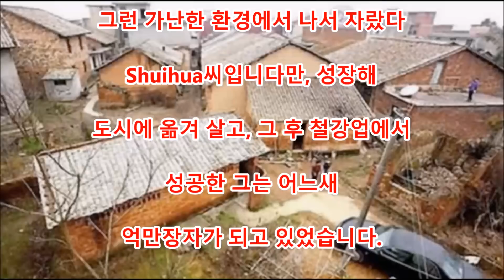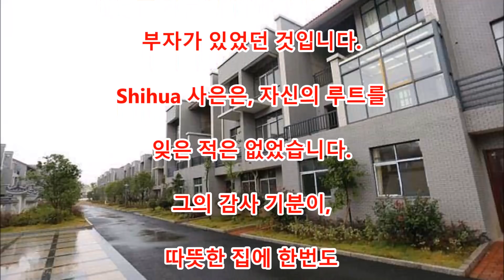감동 90조가족이 빈곤하게 고생하는 도시를 통째로 파괴한 억만장자. 대신에 세운 것을 보고, 눈을 의심했다.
댓글

중국인의 비지니스 맨, Xiong Shuihua씨. 그의 태어난 고향은, 중국 남부,
장시성 신여시입니다.
거기는 길도 포장되지 않고 있다 가난한 작은 도시에서, 누구라도
掘건물 오두막집과 같은 집에 살고 있었습니다.
그런 가난한 환경에서 나서 자랐다 Shuihua씨입니다만, 성장해
도시에 옮겨 살고, 그 후 철강업에서 성공한 그는 어느새
억만장자가 되고 있었습니다.
6년전에 오래간만(오랫동안) 귀성했을 때, 그는 태어난 고향의 옛날로 바뀌지 않는다
가난한 상황을 보아 있는 놀라야 하다 계획을 실행에 옮깁니다.
뭐라고 도시를 통째로 예쁘게 파괴해버렸습니다!

Aikichi Channel

인용 전

관련 동영상

화상 인용 전